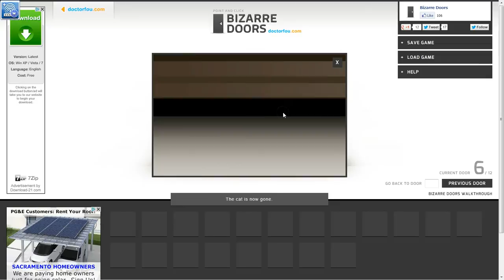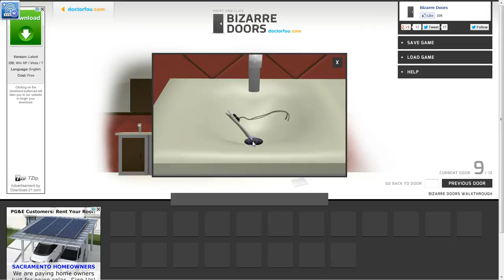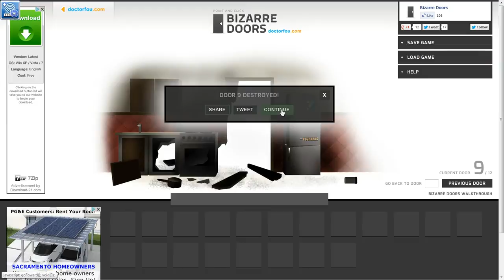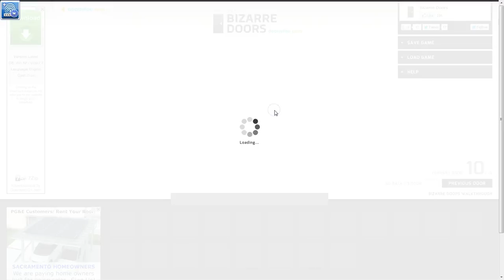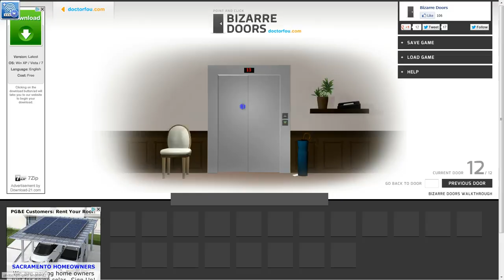Bizarre Doors 1-12 Walkthrough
A quick walkthrough for the first 12 levels for free online HTML5 game Bizarre Doors. Bizarre Doors is a web browser based HTML 5 point and click game developed by Doctor Fou, who is also developer of famous Amnesia series. In this game, you have to open doors to progress next door by using your point and click puzzle solving skills. There are only 6 12 doors for now but developer want to keep adding new levels, if people like the concept. Good luck and have fun!